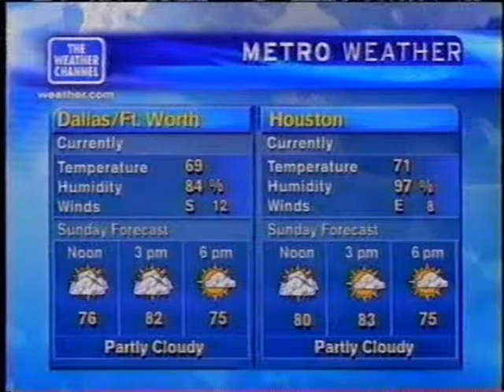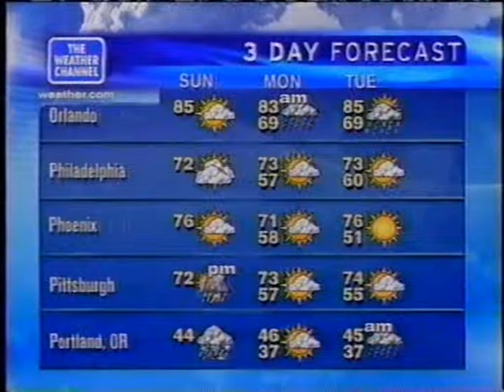TWC National Local on the 8s #79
National LOT8s from overnight October 2003

"Lights Down Low" by Boney James